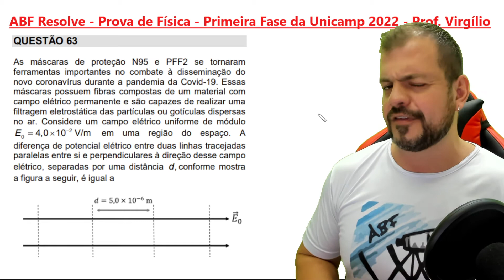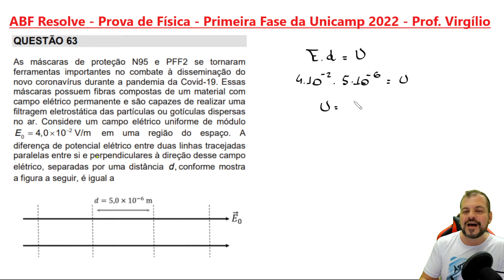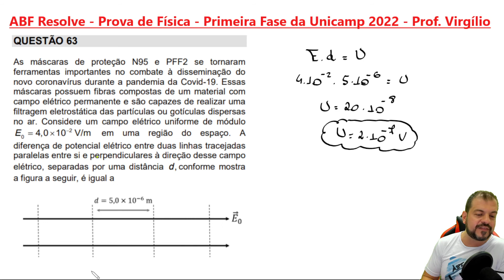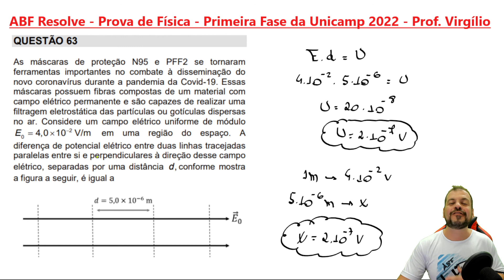Unicamp 2022 - Questão 63 - Primeira Fase - N95 e PFF2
Vídeo com a resolução da questão 63 do Vestibular 2022, primeira Fase, provas Q e X, da Unicamp (Universidade Estadual de Campinas).
Me conte, nos comentários, como você se saiu nesta prova.
E não se esqueça de fazer parte do nosso time.

Faça parte do time ABF em Grau Olímpico.

Caso você não tenha a prova ainda, baixe-a através deste

Bons Estudos e Boa aula.